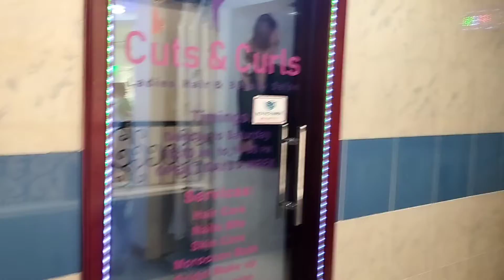salon chikahan with ate's part 1 ☺️@maemiro1990